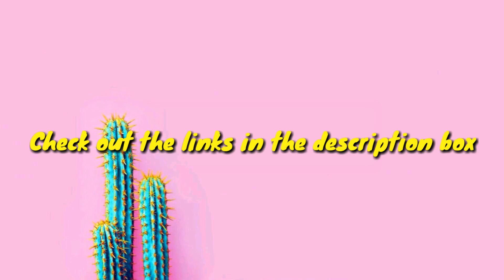NO COPYRIGHT MUSIC for Skits / Comedy Videos | Free to use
NOTE●●
●You are FREE to use ALL these tracks in your YouTube videos but SOME OF THESE REQUIRE YOU TO PUT CREDITS OF ORIGINAL CREATORS/ PROMOTERS OF THE MUSIC in your video description box.
(CHECK OUT THE LINKS & VIDEO description below)

LINKS●●

Jazz organ trio cool blue

FOLLOW ME●●

- funny music background no copyright
- funny non copyrighted music
- funny no copyright music
- comedy music no copyright
- BACKGROUND MUSIC TEA CHANNELS
- tea channel background music
- tea channels background music
- tea channel music
- tea channels music
- tea music
- funny bgm no copyright
- funny song no copyright
- funny copyright free music
- funny background music for comedy
no copyright funny background music
- blooper music
- background music funny
- comedy music
- background music for comedy videos
- funny background music for videos
- background music for comedy video
- free funny music
- meme background music
- meme music
- bloopers background music
- non copyright funny music
- silly background music
- funny bgm
- bensound funny music
- bensound
- tea channel sound effects
- funny soundtrack no copyright
- fun background music no copyright
- royalty free funny music
- goofy background music
- skit background music
- comedy video background music
- funny backsound no copyright
- funny youtube background music
- music no copyright funny
- no copyright comedy music
- no copyright music funny
- no copyright music comedy
- comedy bgm no copyright
- kevin macleod funny music no copyright
- funny piano music no copyright
- roasting background music no copyright